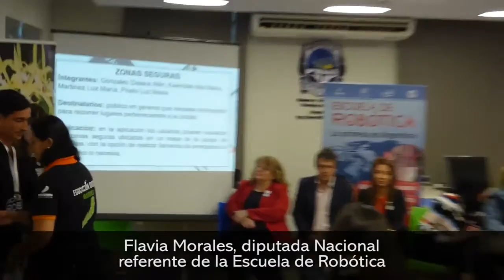Entregaron certificados a las jóvenes que participaron del programa Chicas en Tecnología